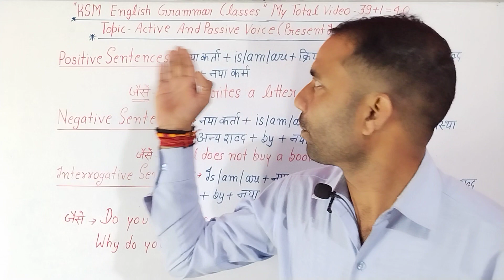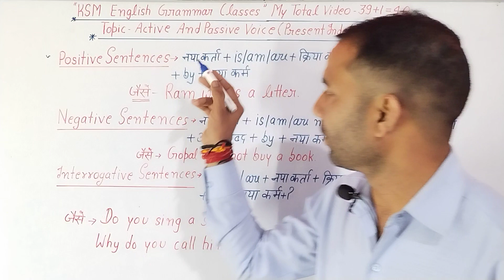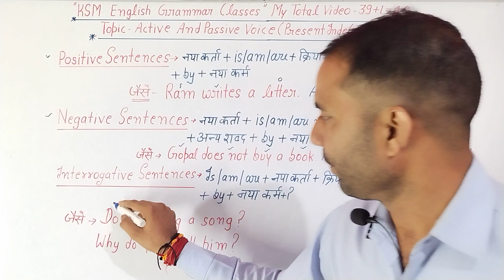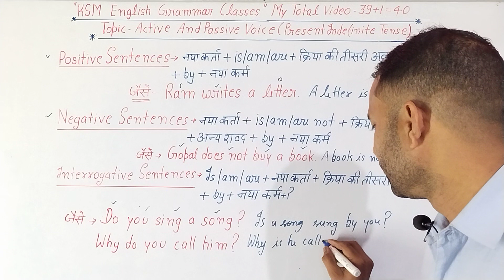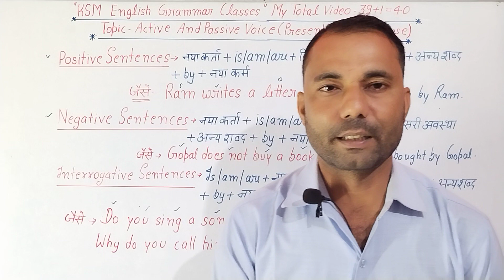Active and passive voice (Present Indefinite Tense Part-2) || KSM English Grammer classes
Active passive
Passive voice
Passive voice Present Indefinite

Directed By Karuna Shankar Mishra

Thankyou!